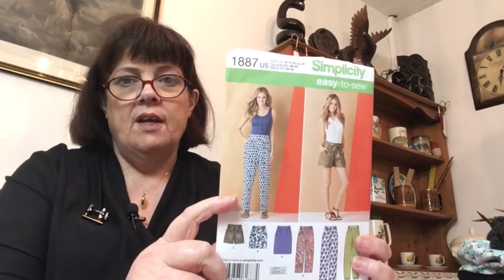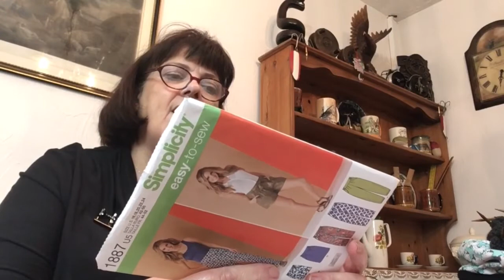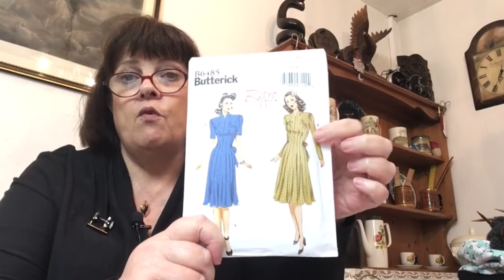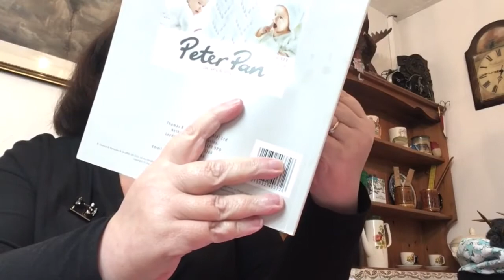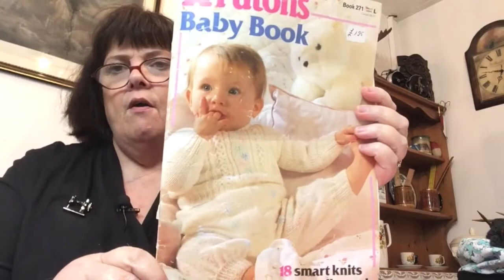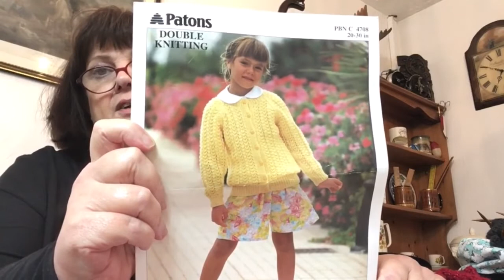Advent presents part 1 -I have sewn some Tilda Angel mice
I have sewn Tilda Angel mice and knitted and crocheted some Advent Gifts, oh and pieced a quilt top together

Time stamps
01 - 10 minutes -  Tilda Angel Mice
10 - 14;00              Sewing plans
14::00 -19:22        Crochet Amigurumi
19:22 -  24:00       Babies matinee jacket and bootees
24:00 -  28:30       Girls red cardigan
28:30 -  33:30       Latte coat, Frogginette knits
33:30 -  36:39       Makower Scandi Christmas Garland panel gifts
36:39 - 41:00        Disappearing nine patch quilt top
Links
Tilda Angel Mice pattern

Disappearing nine patch tutorial by Missouri star quilt company